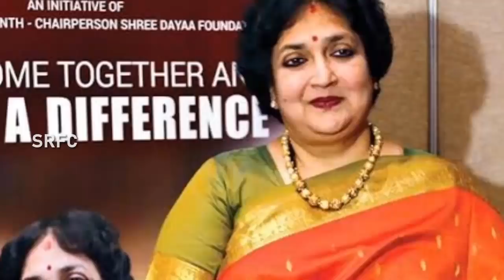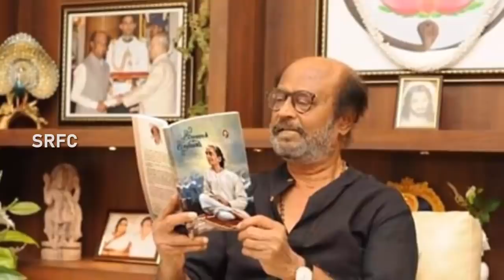டேய் ரஜினி யாருன்னு தெரியுமா டா உங்களுக்கு.! செருப்படி கொடுத்த லதா ரஜினிகாந்த் | SRFC